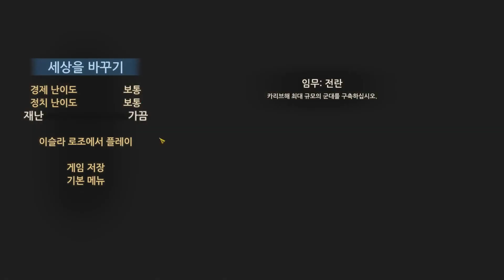[트로피코5] 다시 돌아온 각하 21화 - 일확천금(2)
2014년 다시 돌아온 프레지덴데!
트로피코 시리즈의 최신작 트로피코5를 만나봅시다.